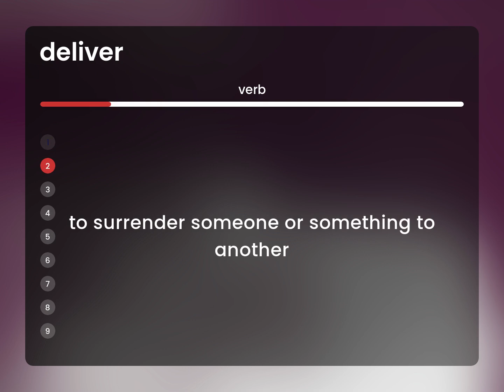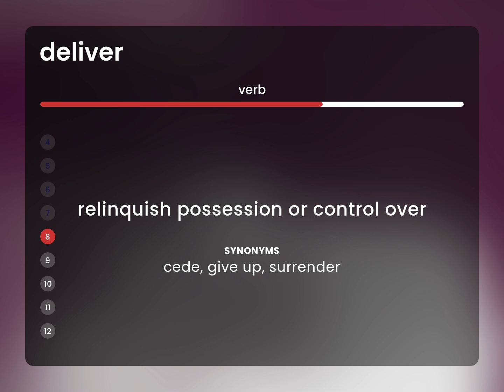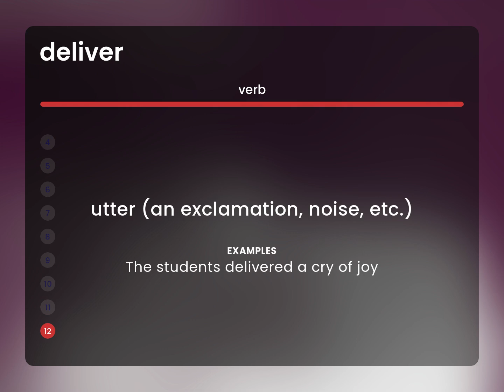Deliver | definition of DELIVER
What is DELIVER?